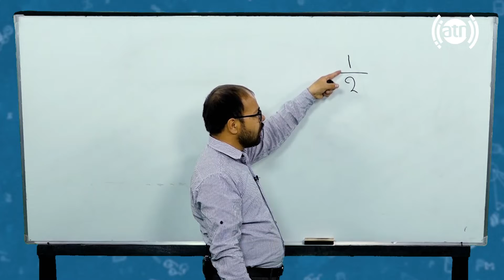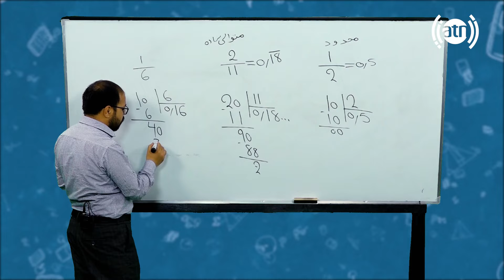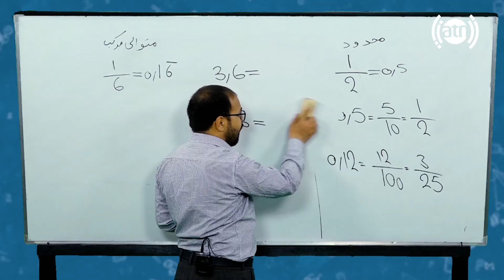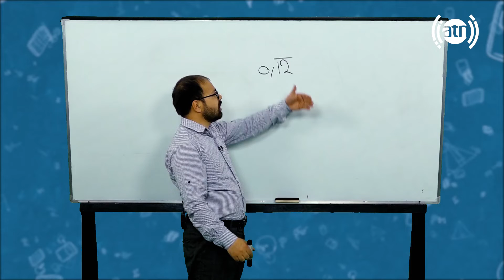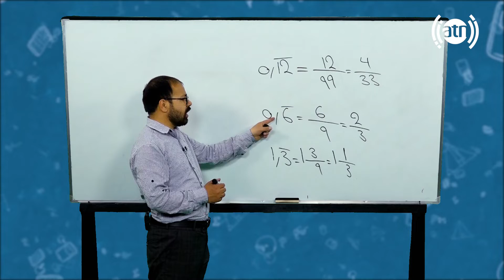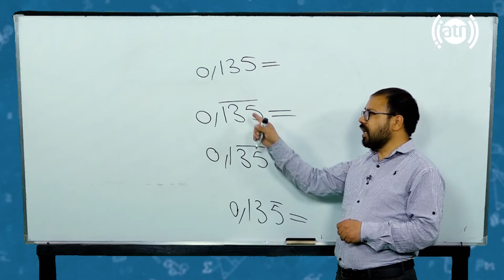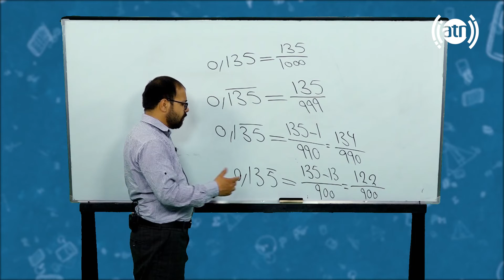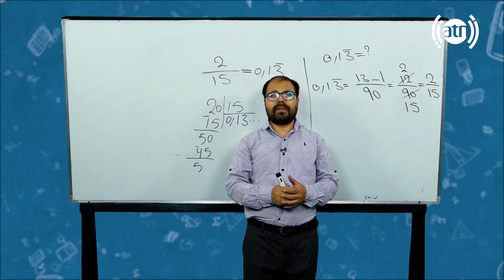Sabaq: Convert Decimals to Fractions - Session 54 / سبق: تبدیل اعداد اعشار به کسر عام - جلسۀ ۵۴